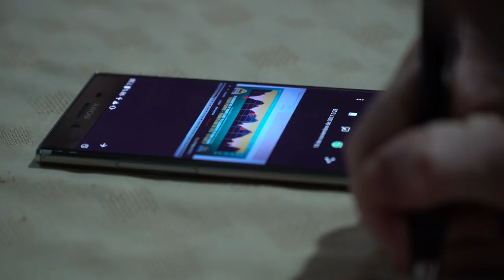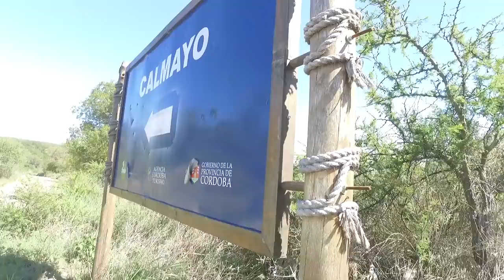Etapa 6 Transcumbres MTB | Orbea Factory Team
Resumen de la sexta y última etapa del Orbea Factory Team en la Transcumbres MTB 2017, donde, Ibon Zugasti ha logrado la victoria final de la prueba, mientras que Tomi Misser ha finalizado en séptima posición. En cuanto a la última etapa Ibon ha sido tercero y Tomi décimo en su categoría.

¡Grande Gallos!